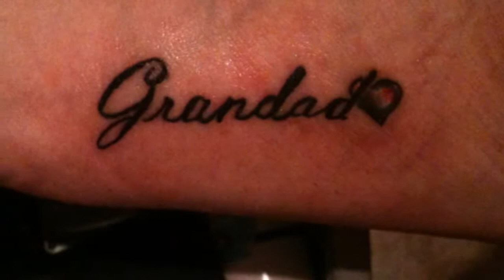LE Ink - Professional Tattoo Studio, Long Eaton, Nottingham - 07891 648 951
L.E. INK
29 Beaconsfield Street,
(Above Intrim Gym) Long Eaton,
Nottingham,
NG10 1AY

Telephone Dave Clayton: 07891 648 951